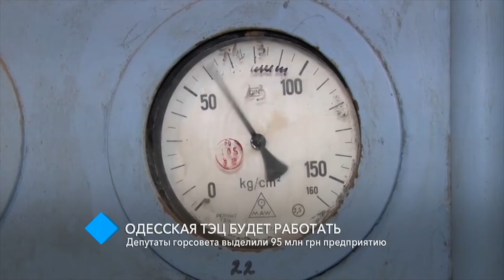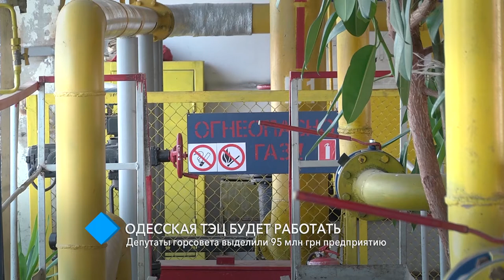Одесская ТЭЦ будет работать: депутаты горсовета выделили 95 млн грн